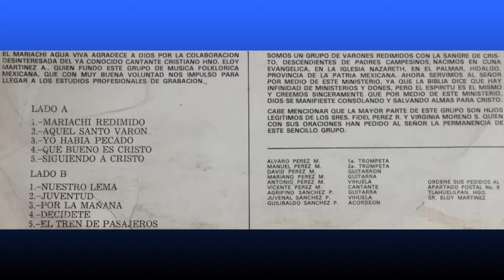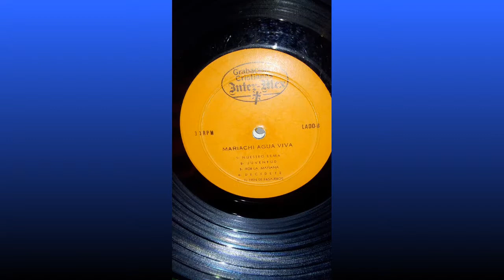Mariachi Agua Viva, El tren de pasajeros, de el Vol 1